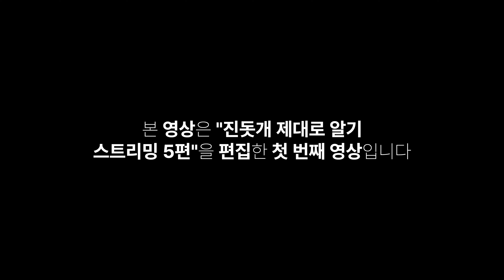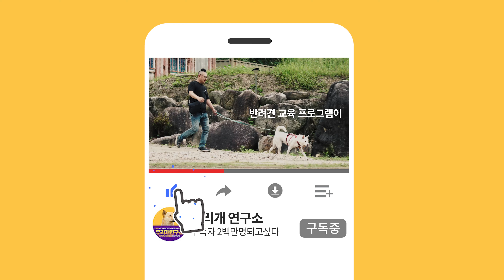진돗개 제대로 알기 9 - 진도개를 육지개의 잔재로 보는 이유